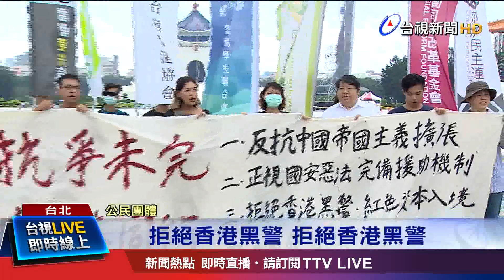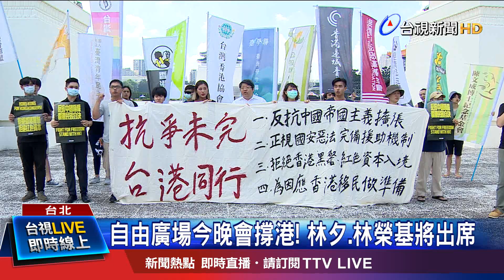自由廣場今晚會撐港! 林夕.林榮基將出席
香港反送中大遊行運動，至今已經整整一年，香港局勢依然動盪，總統蔡英文宣示，要提出援港條例，但目前都還沒看到具體方案出爐，公民團體今天(13號)集結總統府前，呼籲政府應該說到做到，盡快落實救援機制，晚間將在自由廣場，舉辦 台港同行 反送中週年晚會，邀請知名作詞人 林夕、銅鑼灣書店店長林榮基出席，展現 台灣撐香港的決心。